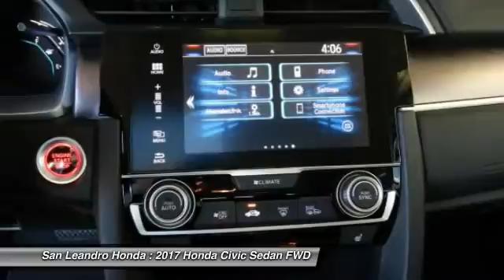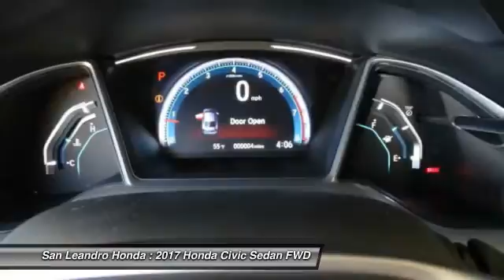2017 Honda Civic Fremont Ca 40845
2017 Honda Civic EX-L - $24675

Local New Honda Dealers Inventory in San Leandro Oakland Hayward Alameda Hayward Castro Valley Union City Fremont San Francisco Bay Area Ca Stock# 40845 Honda Product Vin#19XFC1F76HE214912 New 2017 Honda Civic EX-L Sedan for Sale San Leandro Oakland Alameda Hayward serving the greater Bay Area of San Francisco Ca. This vehicle has current Honda factory incentives offering special lease payments and low price quotes, contact San Leandro Honda before your incentives expire. 2017 Honda Civic EX-L Sedan comes with great customer review ratings on safety, fuel economy and supports all the current technology like bluetooth phone pairing and much more to meet all your online digital automotive needs. San Leandro Honda's new car website offers a large inventory of New Honda Civic EX-L to shop from and research Hondas new products before coming in for a test drive. Today is the right time to purchase a 2017 New Honda Civic EX-L during The Bay Area's Honda Sales Event serving the greater Fremont area Castro Valley Union City San Lorenzo Pleasanton and Dublin Ca. Contact our Honda Sales Team at or visit our Honda Car Dealer website New Honda Civic EX-L Model#FC1F7HJNW listed on our website for online car sales.